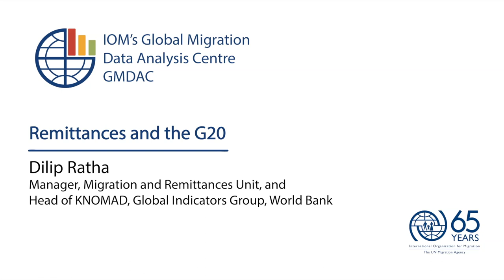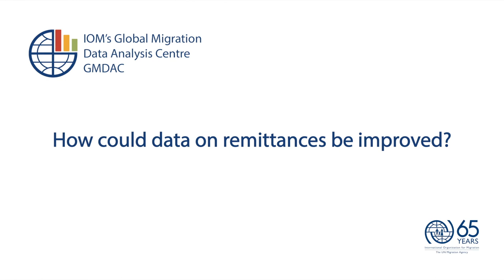Remittances and the G20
Dilip Ratha, Manager of Migration and Remittances Unit and Head of KNOMAD at the World Bank, is talking to IOM’s GMDAC about the importance of remittances in the G20 countries.